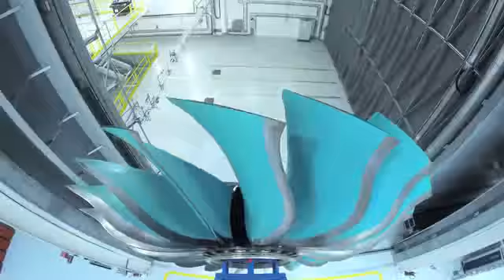Rolls-Royce | Composite Fan Blade Testing